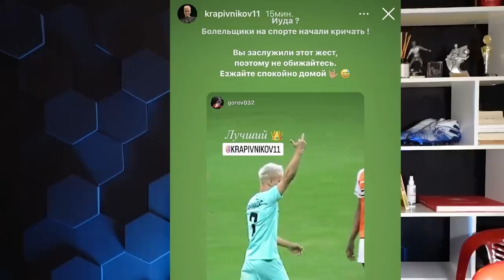ГЛАВНАЯ ЗВЕЗДА 2DROTS?! КРАП - НА ГРАНИ